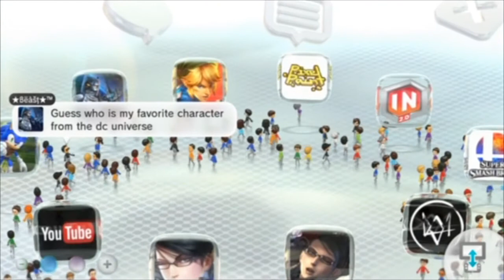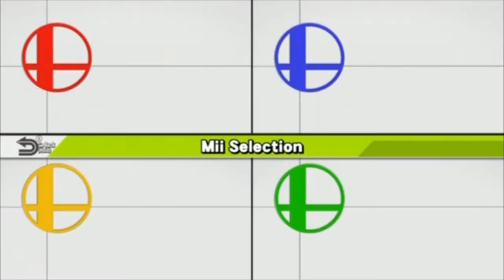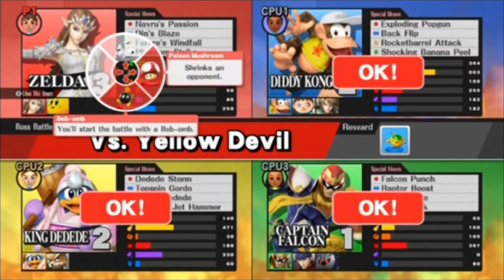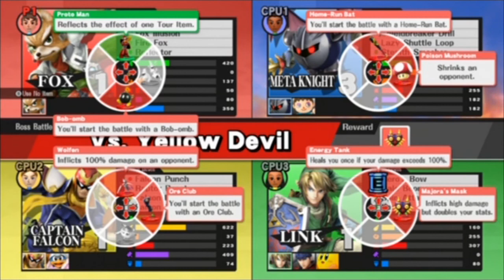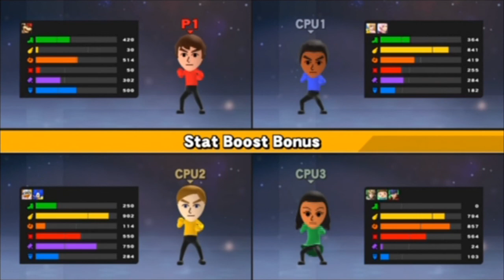Smash Bros Wii U - High Rolla! - Part 1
Welcome to Smash Bros Wii U where I play the game blind and fail a bunch! Hope you guys enjoy this mini-series!